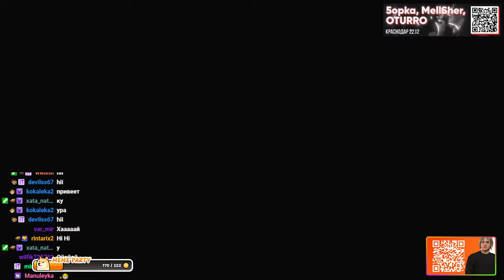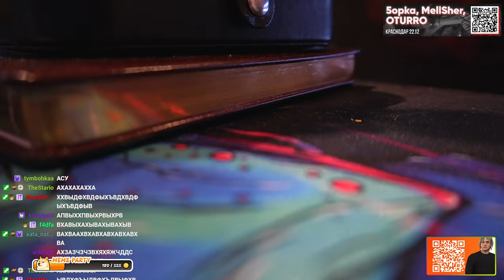ЗВЕЗДА НА СТРИМЕ ПЯТЁРКИ (Нарезка стрима ФУГА TV)